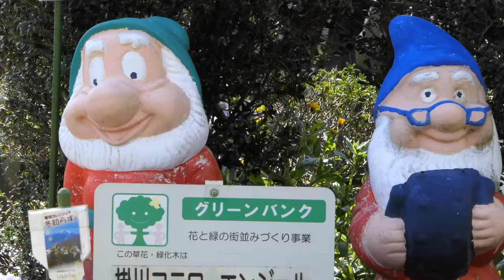2018掛川桜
カメラテストと編集テストをしました。今回は、4K撮影・編集をしました。使用カメラは、パナソニックDMC-FZH1・編集ソフトはビデオスタジオ・プロ2018です。桜は、散り始めています。河津桜より一週間ぐらい遅く開花すると言われています。